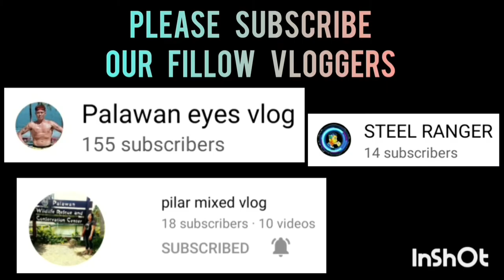JUMP SHOT WITH GOOD SHOOTING FORM BY TISOY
TISOY BEGORNIA KHEMKHEMMOY HIGHLIGHTS | USBP SEASON 1 | ST. MARY SAN JOSE COVERED GYM | JANUARY 9,2023